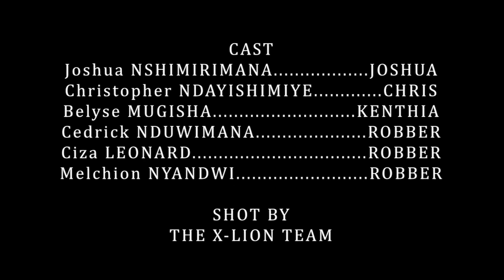IMPFUVYI SHORT MOVIE:BURUNDIAN;RWANDAN;TANZANIAN;KENYAN;UGANDAN MOVIE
THIS IS BURUNDIAN ACTION MOVIE WITHOUT BUDGET